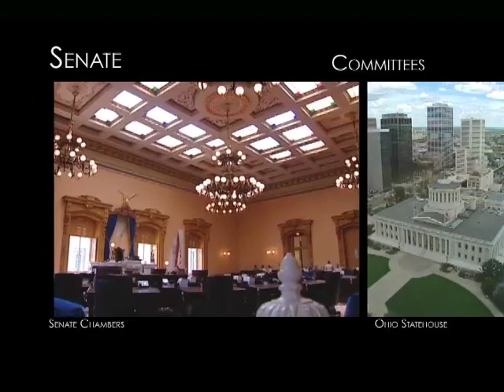Senator Brown Ohio in Focus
State Senator Edna Brown (D-Toledo) makes an appearance on Ohio in Focus to talk about issues in the Ohio General Assembly